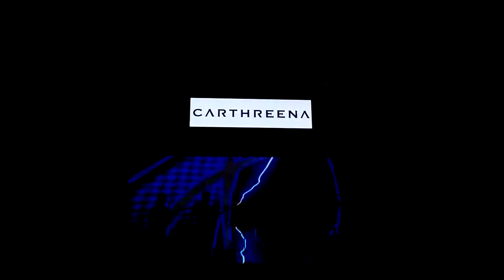Carthreena "Street light" @ Foodgasm fest 2019